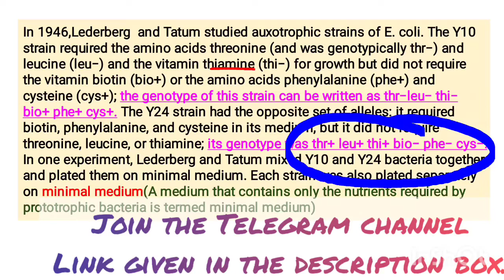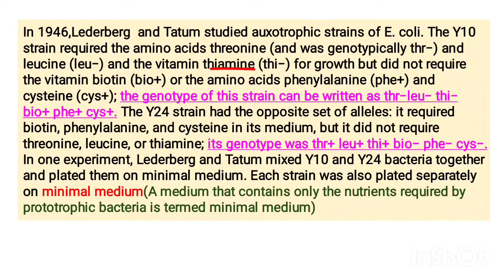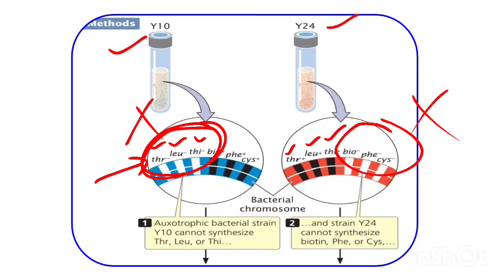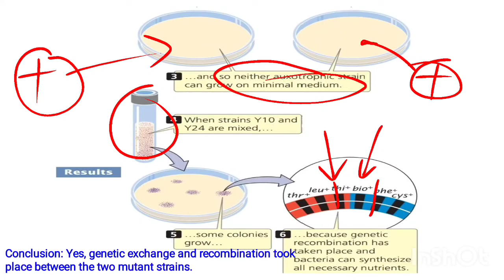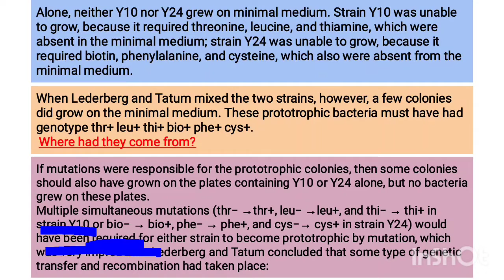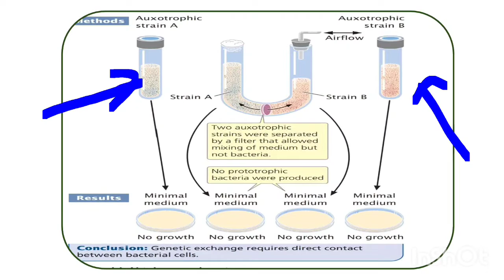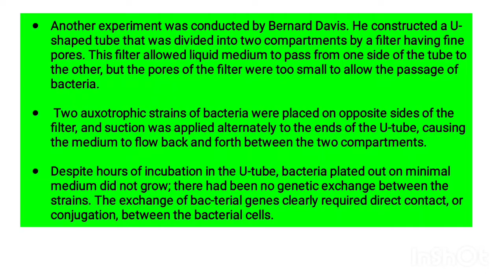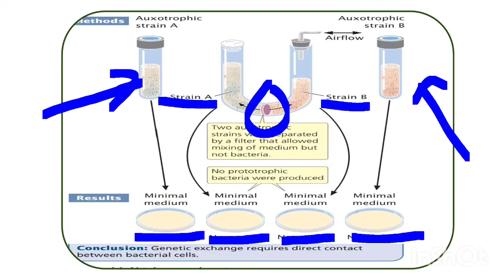Experiments related to Conjugation. | M.Sc., CSIR, GATE.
This video Lecture deals with the experiments that lead to the concept of conjugation in Bacteria.

Sources:-
• Genetics by Benjamin A. Pierce
• Microbiology by Tortora and Funke.
• Essential Genetics and Genomics by Daniel L. Hartl.

Channel Admin:-
Aniket Gupta.